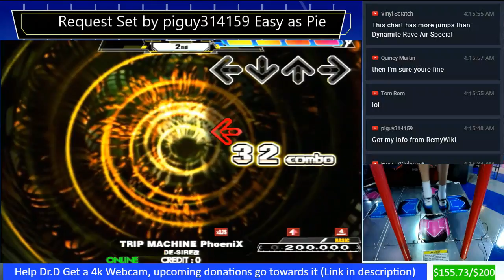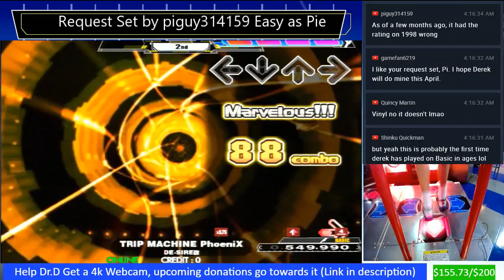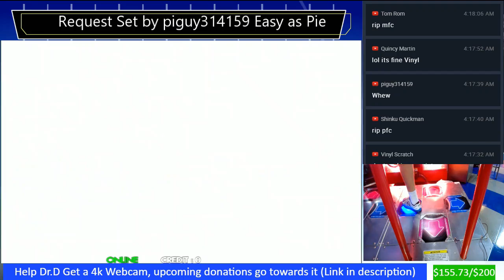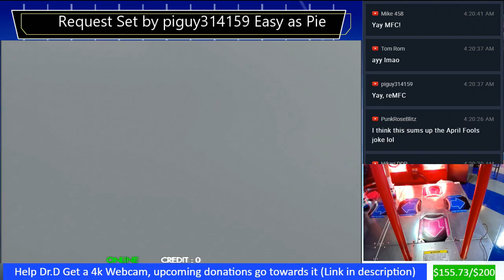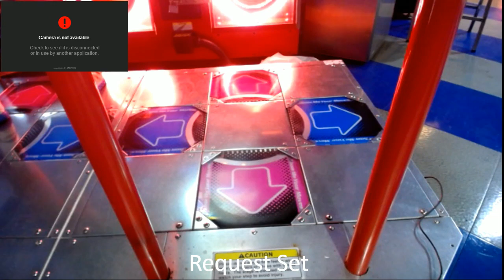Request Set#92-MIKENEKO ROCK, Trip Machine Phoenix Bsp, Silent Hill, Destiny Lovers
3.14159...